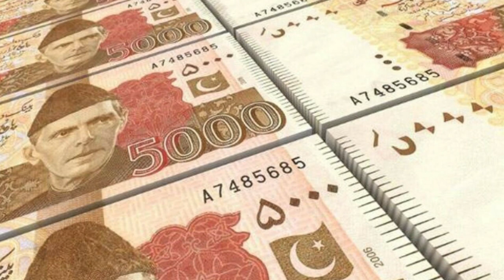5000 Rupees Note Banned In Pakistan? | Breaking News | Latest News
5000 Rupees Note Banned In Pakistan? | Breaking News | Latest News